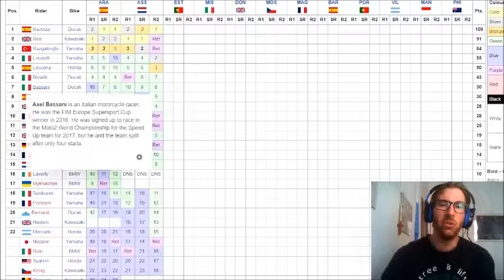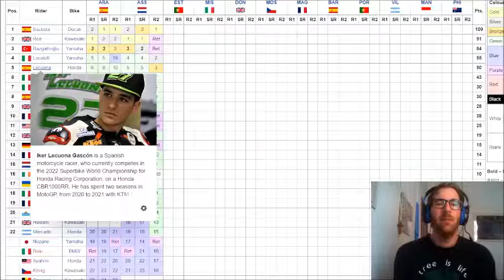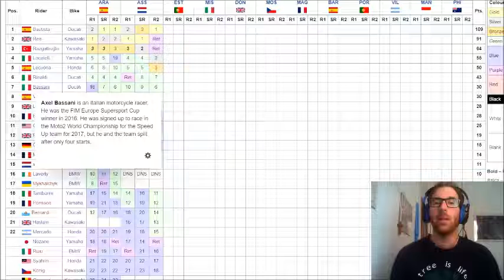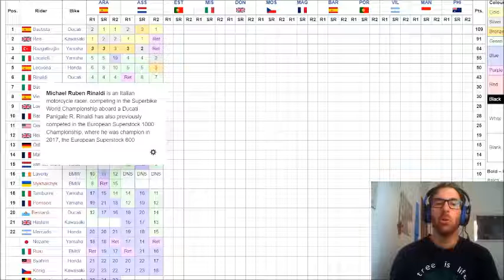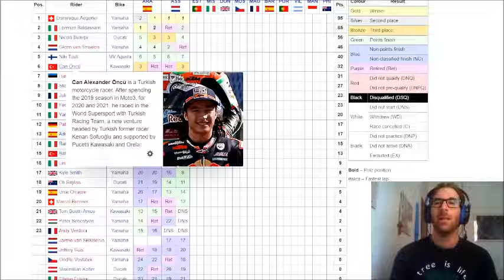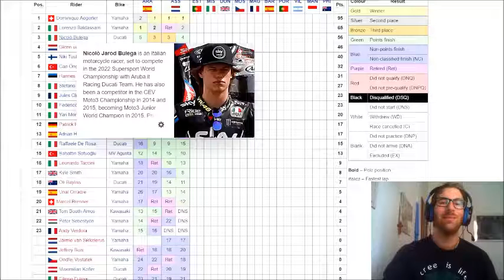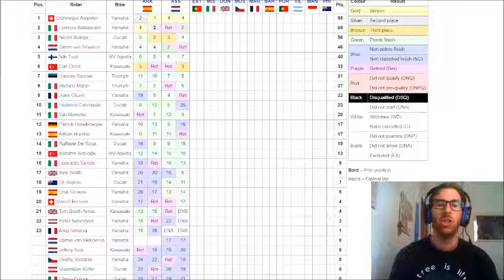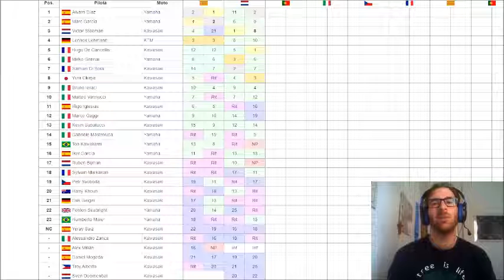116 vittorie per Rea in SBK, ma dopo Assen il leader è Bautista, che vince Gara2 dopo un incidente